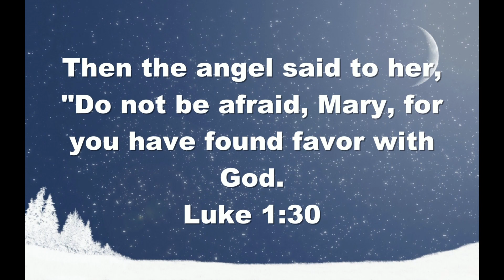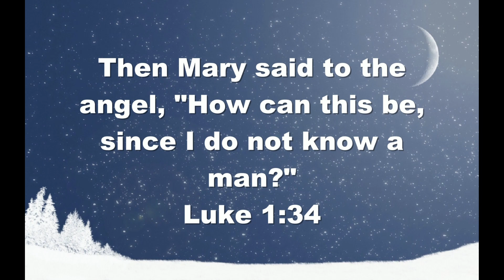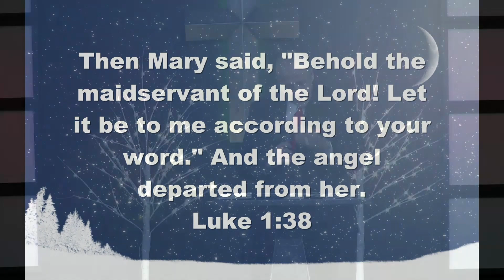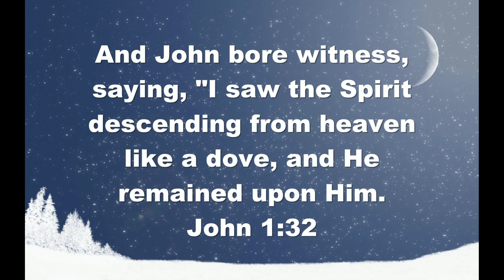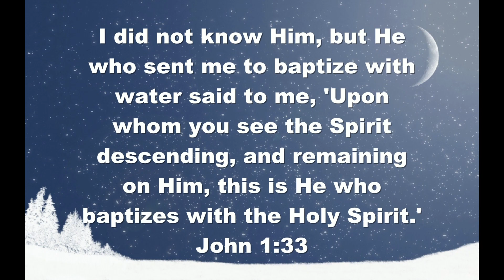Ghost of Christmas Present & Future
This video is about Ghost of Christmas Present & Future